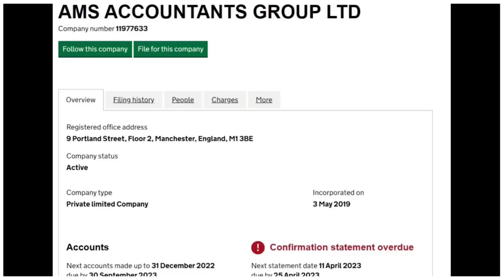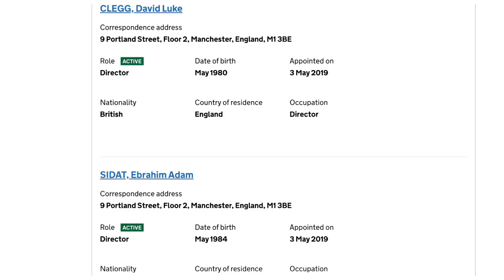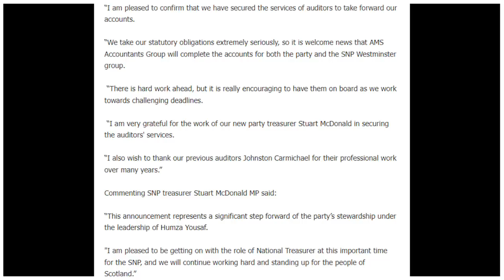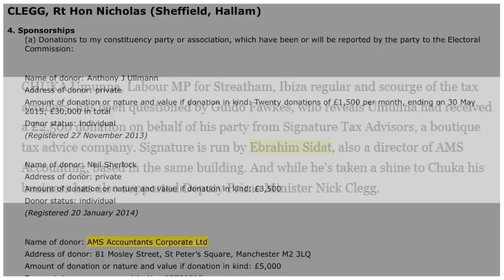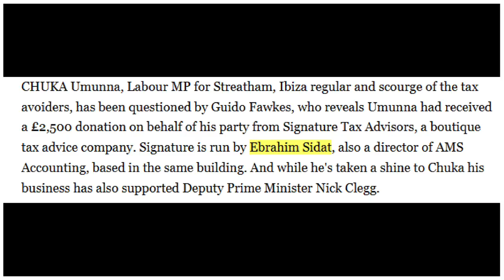🚨 BREAKING: SNP's New Auditors Have Some... Problems!